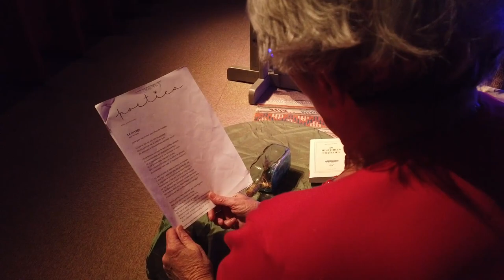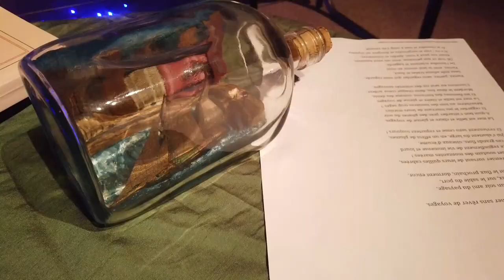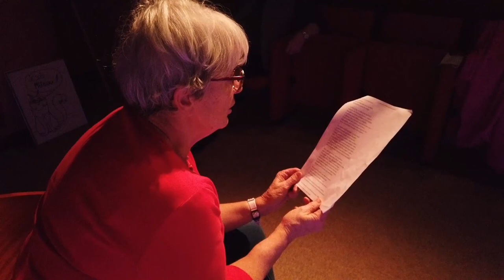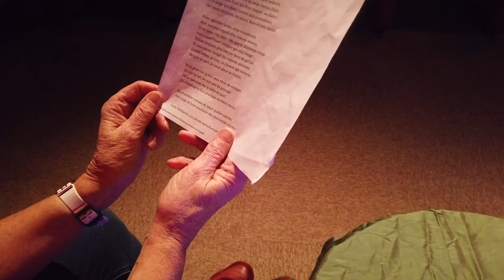Le voyage (Emile Verhaeren), Nuit de la lecture 2021, Médiathèque d'Arradon.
Je ne puis voir la mer sans rêver de voyage.